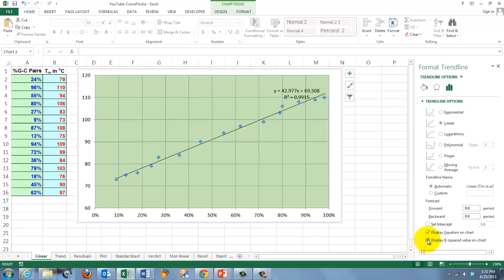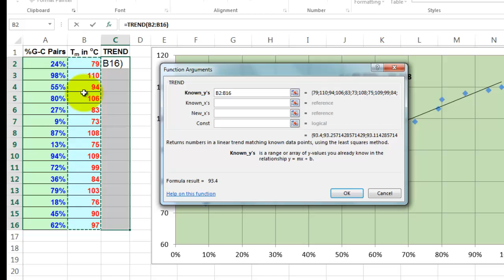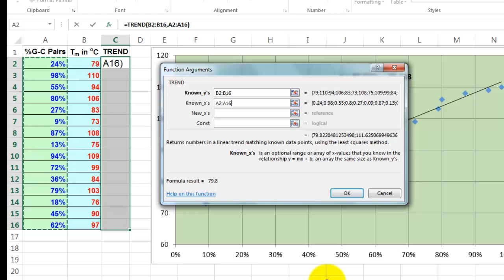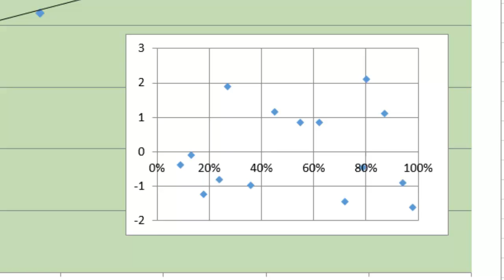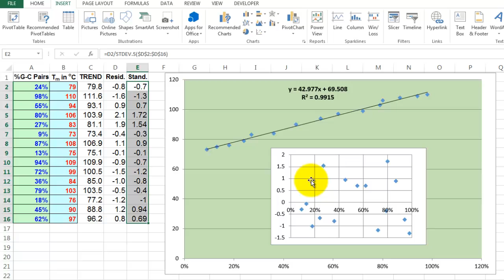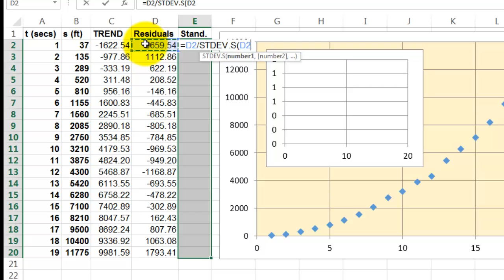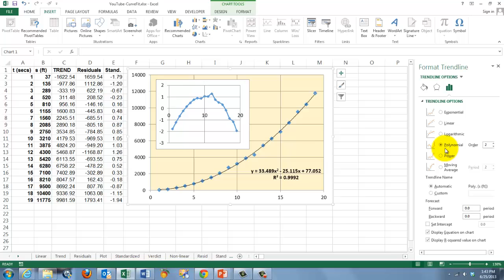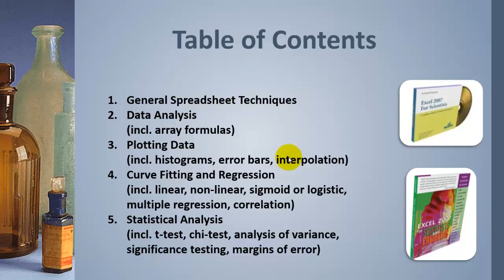Curve Fitting in Excel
Learn how to test whether your equation model is the best fit for your data.